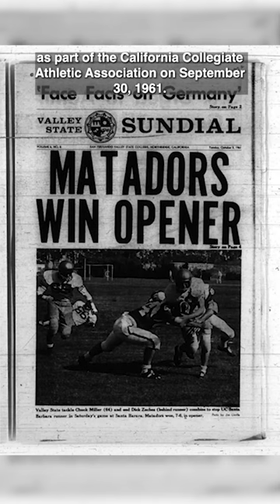CSUN Football Part 1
Hey Matadors, did you know CSUN had a football team? The Matadors played their first official game with a junior varsity team as part of the California Collegiate Athletic Association on Sept. 30, 1961. Later, they played their last home game at the North Campus Stadium on Nov. 3, 2001 beating Sacramento State. Matador football wouldn’t end until they played their last game at Portland State on Saturday Nov. 17, 2001.

Reporter: Teagan Davidge
Editor: Carolina Tello

Photos from Daily Sundial and University Library Archives.